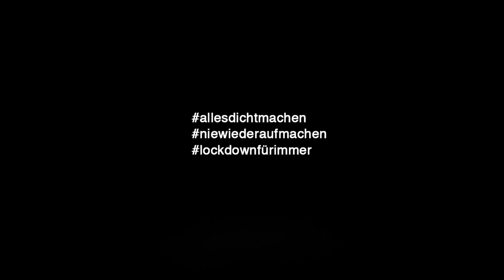Monika Anna Wojtyllo